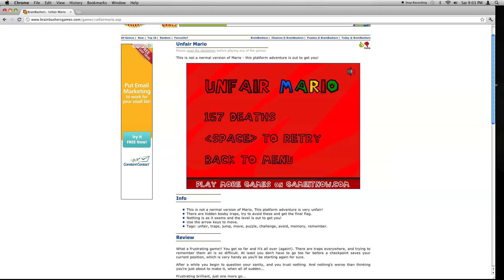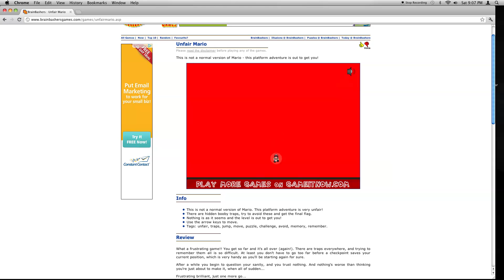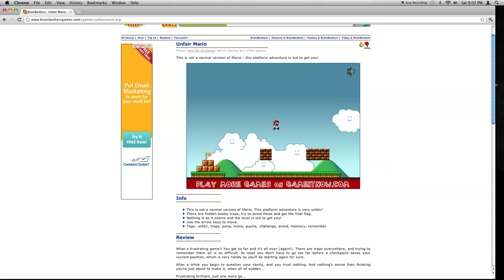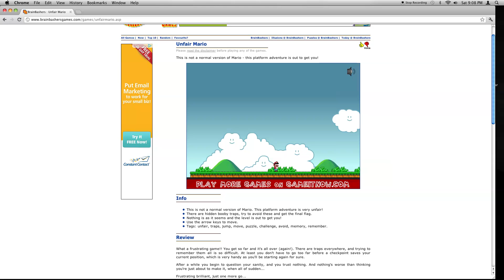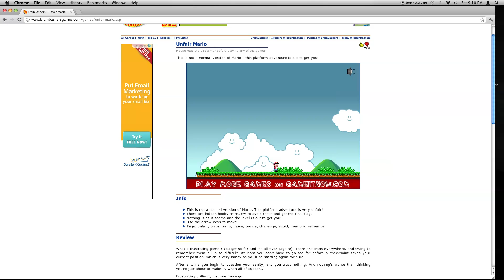Alex RAGES Part 5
DIS GAME IS IMPOSSIBUR!!